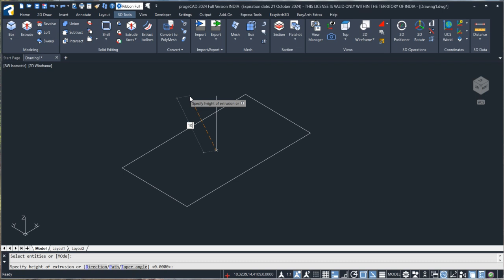progecad 3D Training Video !! extrude VisualStyles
Video Highlights :-
In this video we discussed about ProgeCAD 3D Training !!

ProgeCAD Training ।
3D Training in ProgeCAD ।
Basic 3D Training in ProgeCAD l